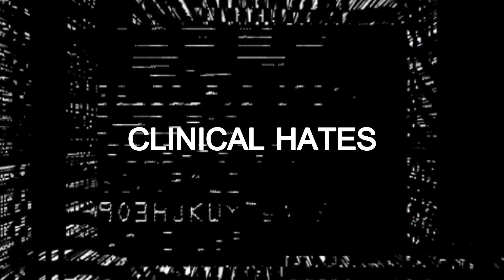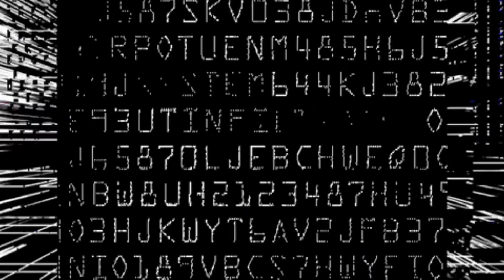Clinical Hates - Rejection Of Reality [BLR004]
V I D E O   B Y   V A N O   F I F I X

Album: Rejection Of Reality EP
Label: Belieri Records